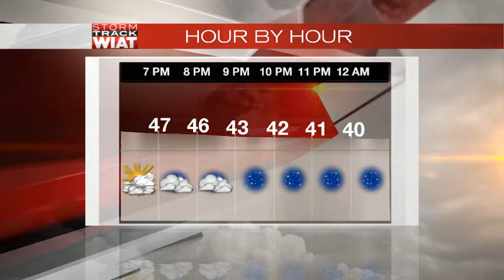Sunday Afternoon Weather Webcast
Sunday Afternoon Weather Webcast 3.20.16